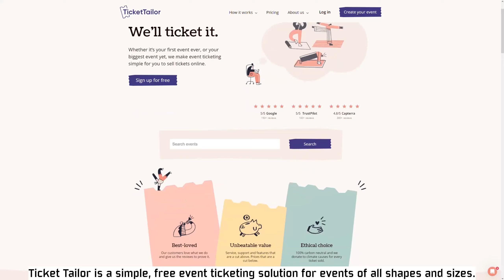European War 7: Medieval | Hard Campaign: Chapter VII - House of Normandy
Timestamps:
00:00 - Intro
00:27 - Battle of Hastings
03:37 - Burning of Southwark
04:52 - Siege of Exeter
06:48 - Harrying of the North
09:03 - Promotion
09:49 - Revolt of the Earls
11:24 - Battle of Tinchebray
14:34 - Battle of Brémule
17:38 - Civil War
19:57 - Epilogue
20:11 - OUTRO